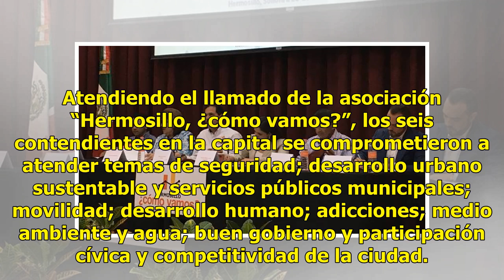AUDIO | Candidatos a la alcaldía de Hermosillo pactan agenda ciudadana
Suscríbete ahora a nuestro newsletter Ratio: 0 / 5 HERMOSILLO, SON.- Firman candidatos y candidatas a la alcaldía de Hermosillo convenio en el que se comprometen a cumplir con una agenda ciudadana, en caso de llegar a la presidencia. Atendiendo el llamado de la asociación “Hermosillo, ¿cómo vamos?”,...